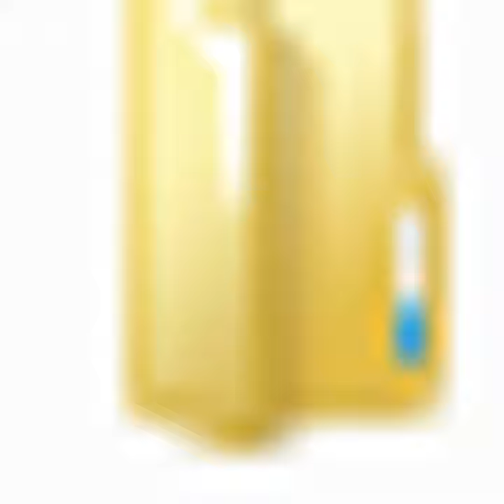Recycle Bin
Recycle Bin · Mental Crutch

New Folder